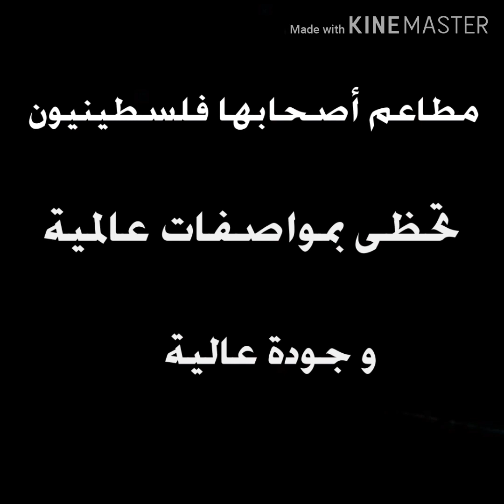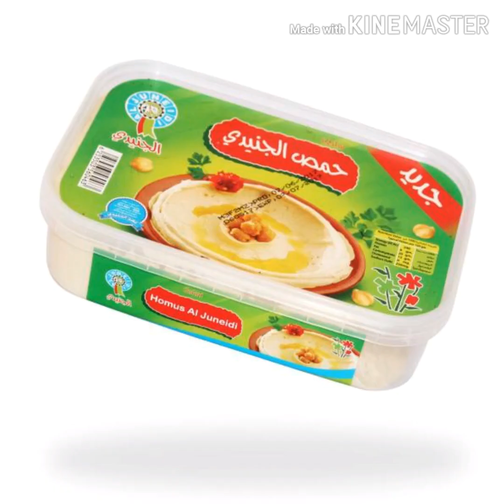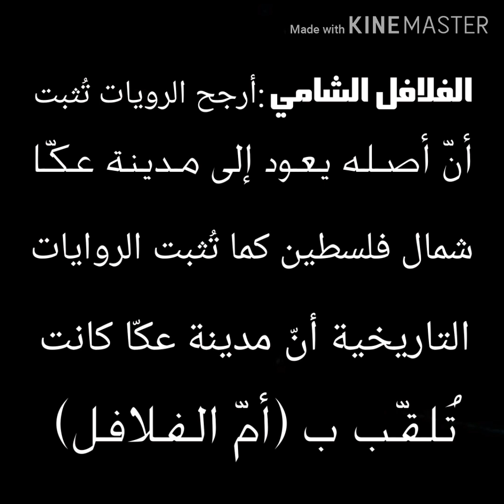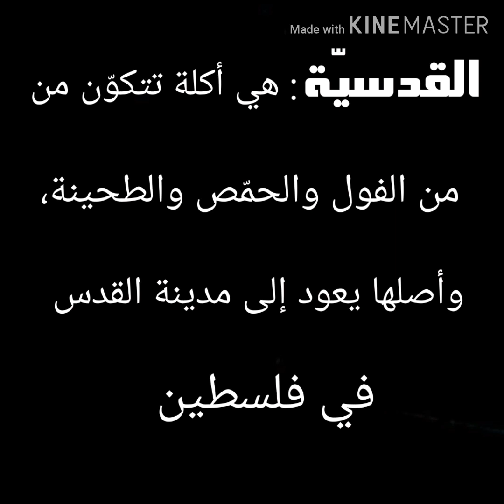المأكولات و الحلويات الفلسطينية❤ Delicious Palestinian Food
الكنعانيون هم شعب مستقل بذاته و له هويته و تاريخه و قوميته و تراثه و لغته الخاصة به و له تفرعاته العرقية أيضا .. فالشعب الكنعاني هو تماما مثله كمثل أي شعب آخر كالفراعنة و الأمازيغ و الأتراك و غيرهم  الخ  .

فكل شعب كما نعلم له هويته و قوميته و عروقه الخاصة به

كما أننا في المقابل أيضا لا ننكر أبدا دخول العديد من الحضارات و الأجناس البشرية الأخرى الى أرض كنعان / فلسطين التي تعاقب دخولها إلى أرض كنعان عبر التاريخ و اندماجها مع الشعب الكنعاني